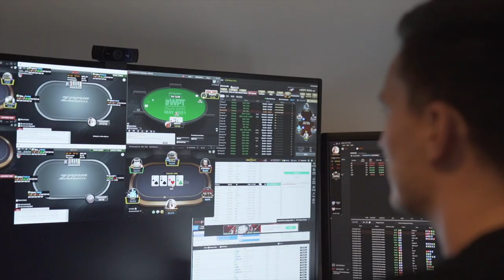Cash is Coming to Pokercode - Meet Steffen Sontheimer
The Pokercode family is expanding. Join us in welcoming Steffen 'Go0se.core!' Sontheimer as the newest addition to our coaching squad, including Fedor Holz, Matthias Eibinger, & Simon Rønnow.

Steffen will add his expertise to Pokercode and we can't wait!

Shot & produced by: @chrisstarkmagic